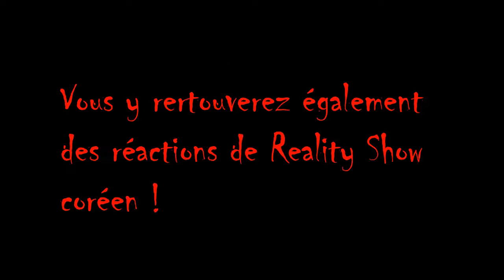Réaction à Hyoyeon Feat BIBI : Second. Très belle surprise et bonne découverte de BIBI.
Aujourd'hui, on se retrouve pour le comeback de Hyoyeon de SNSD en featuring avec la jeune artiste BIBI pour le titre Second qui est plutôt pas mal.

Bon Visionnage !